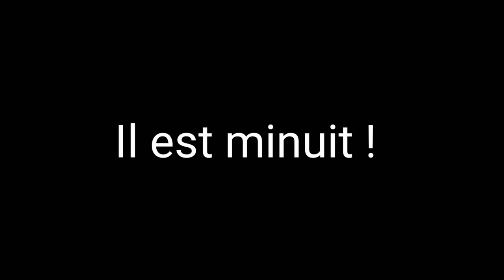il est minuit